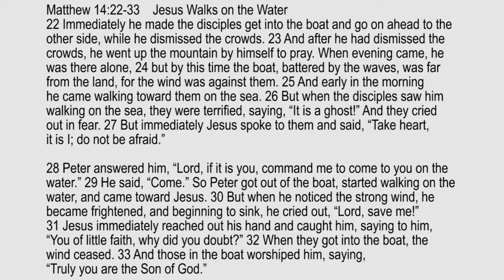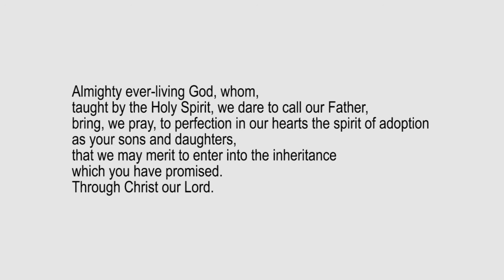Lectio Reflection - 19th Sunday in Ordinary Time - Matthew 14:22-33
Matthew 14:22-33
Jesus Walks on the Water
22 Immediately he made the disciples get into the boat and go on ahead to the other side, while he dismissed the crowds. 23 And after he had dismissed the crowds, he went up the mountain by himself to pray. When evening came, he was there alone, 24 but by this time the boat, battered by the waves, was far from the land, for the wind was against them. 25 And early in the morning he came walking toward them on the sea. 26 But when the disciples saw him walking on the sea, they were terrified, saying, “It is a ghost!” And they cried out in fear. 27 But immediately Jesus spoke to them and said, “Take heart, it is I; do not be afraid.”

28 Peter answered him, “Lord, if it is you, command me to come to you on the water.” 29 He said, “Come.” So Peter got out of the boat, started walking on the water, and came toward Jesus. 30 But when he noticed the strong wind, he became frightened, and beginning to sink, he cried out, “Lord, save me!” 31 Jesus immediately reached out his hand and caught him, saying to him, “You of little faith, why did you doubt?” 32 When they got into the boat, the wind ceased. 33 And those in the boat worshiped him, saying, “Truly you are the Son of God.”